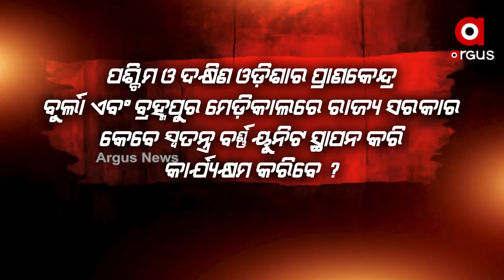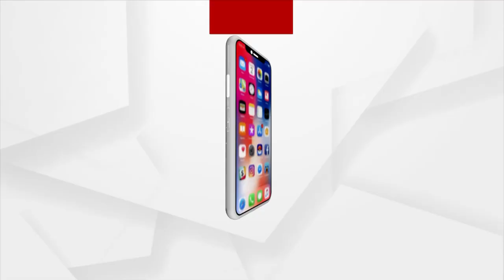ପଶ୍ଚିମ ଓ ଦକ୍ଷିଣ ଓଡିଶାରେ ବର୍ନ ୟୁନିଟ କରିବା ନେଇ ସ୍ବାସ୍ଥ୍ୟ ମନ୍ତ୍ରୀଙ୍କ ଘୋଷଣା ପାଲିଟିଛି ପାଣିର ଗାର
ଶୁଣିଲେ ତ ମନ୍ତ୍ରୀଙ୍କ କଥା। ବ୍ରହ୍ମପୁର ସହ ଅନ୍ୟ ମେଡିକାଲ କଲେଜରେ ବି ବର୍ନ ୟୁନିଟ କରିବାକୁ ଘୋଷଣା କରିଥିଲେ ସ୍ବାସ୍ଥ୍ୟ ମନ୍ତ୍ରୀ। ହେଲେ 20 ମାସ ପରେ ମନ୍ତ୍ରୀ ନିଜ ପ୍ରତିଶ୍ରୁତି ଭୁଲି ଯାଇଛନ୍ତି।  ସମ୍ବଲପୁର ଗୁଟକା ଫ୍ୟାକଟ୍ରିରେ ଅଗ୍ନିକାଣ୍ଡ ପରେ ଲୋକ ସ୍ବାସ୍ଥ୍ୟ ମନ୍ତ୍ରୀଙ୍କୁ ପଚାରିଛନ୍ତି ପ୍ରଶ୍ନ କେବେ ବୁର୍ଲା ମେଡିକାଲ କଲେଜରେ ହେବ ବର୍ନ ୟୁନିଟ i